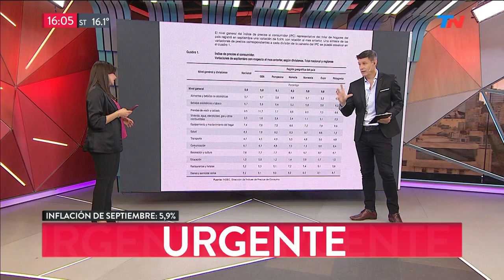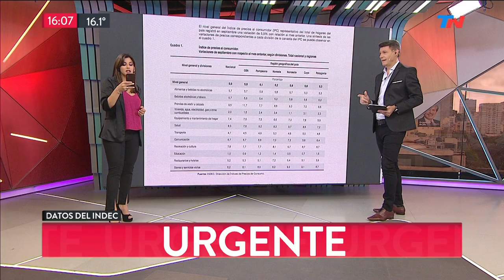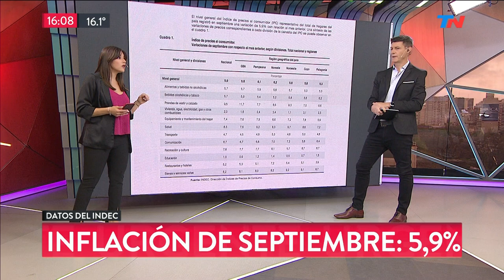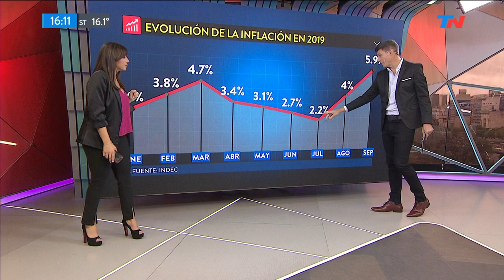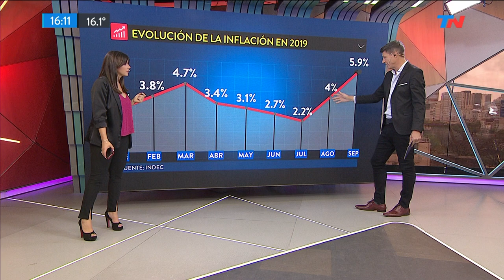La inflación de septiembre fue de 5,9% y acumular 37,7% anual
El INDEC publicó los números oficiales de la inflación durante el mes de septiembre: 5,9%. En lo que va del 2019 la inflación acumulada es del 37,7%.

Fragmento de "Meta Data" emitido el Miércoles 16 de Octubre de 2019.